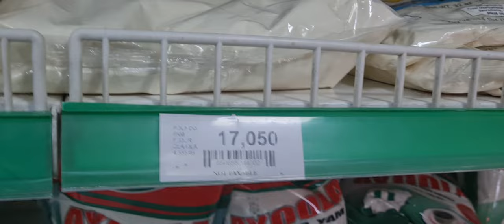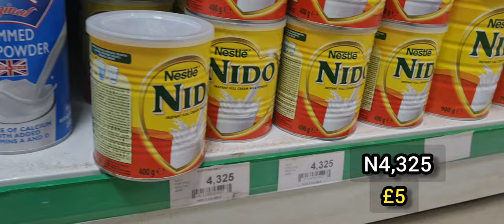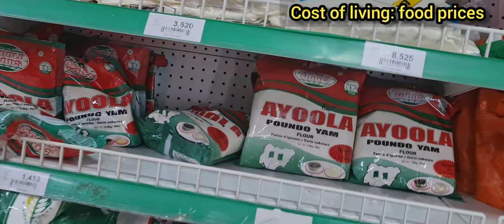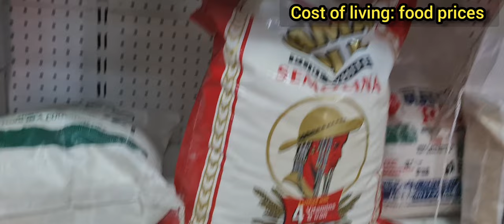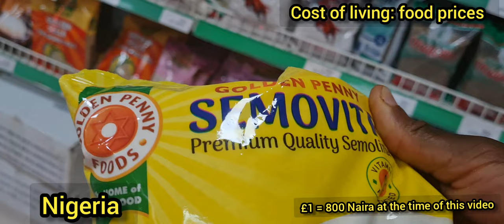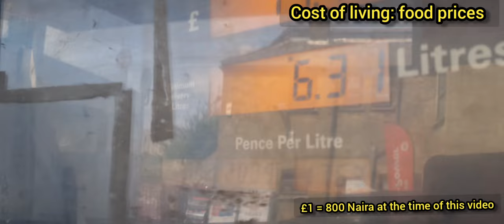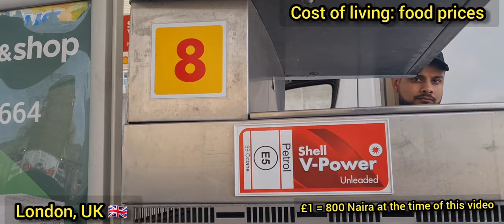CHEAPER TO BUY FOODs From LONDON Rather Than Buying In NIGERIA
Cost of Living Crisis is biting harder.
Living Cost:  Buying These foods in London cost less than Nigeria market prices. Compare prices of food in UK with Nigeria. Is it cheaper to buy to buy consumable items from London and send it to Lagos, Nigeria? This video compares the cost of buying foods from the two sides.